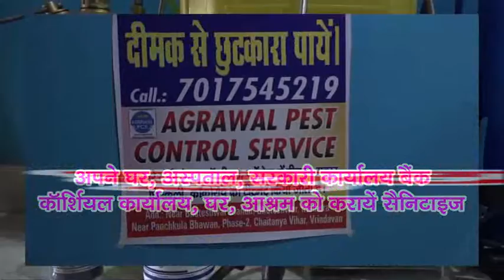vrindavan mathura me pest control ke treatment ke liye contact kare